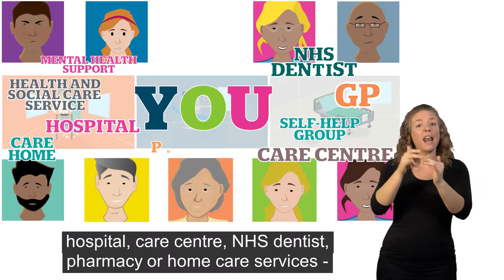Who are Healthwatch?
A short video explaining who we are and what we do.